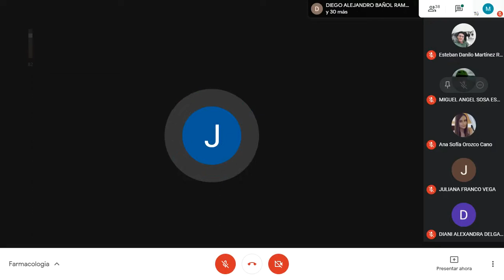Reflujo Gastroesofágico - Farmacología. 13 de octubre